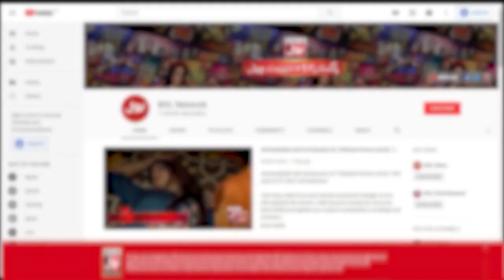How Many Bones Does An Octopus Have? | Akhri Khilari Kon? | Sanam Jung Show | BOL Entertainment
How Many Bones Does An Octopus Have?  | Akhri Khilari Kon?